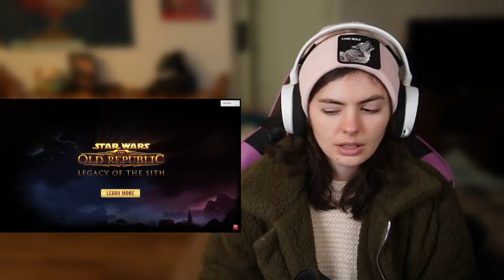SWTOR - Disorder. Trailer REACTION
Checking out the new trailer for Star Wars the Old Republic. It is AWESOME man. CGI purely or some live action going on there 👀